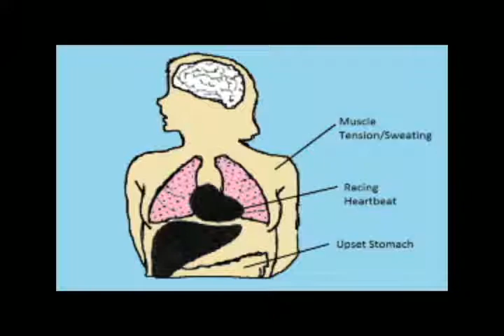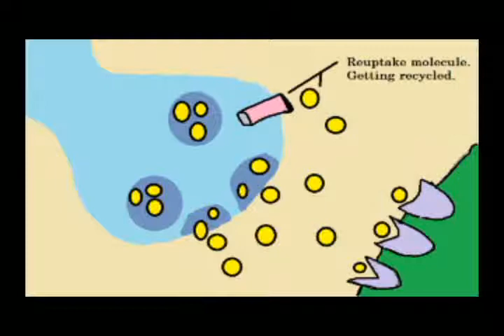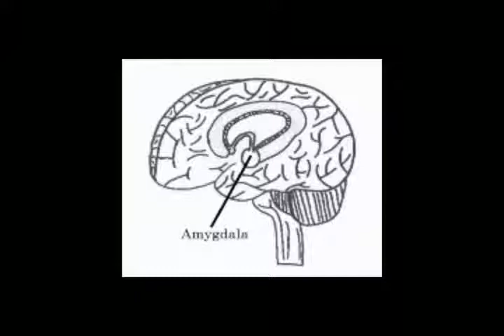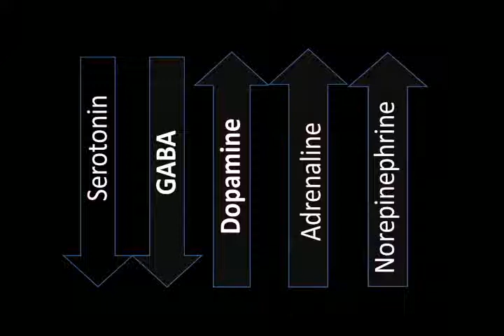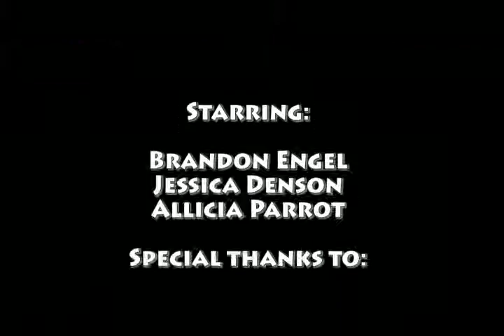The Brain on a First Date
2013 Brain Awareness Video Contest

Video created by: Brandon Engel, Jessica Denson, Allicia Parrot, Cathy Grey, Autumn Vanderveer,

Special Thanks to: Professor Audrey Hager, Emily Thompson, Kyle Dolan and Oswego State University of New York